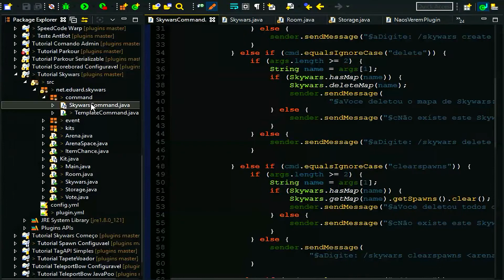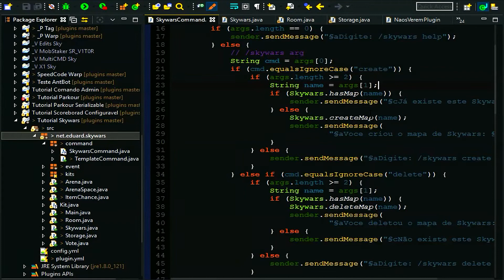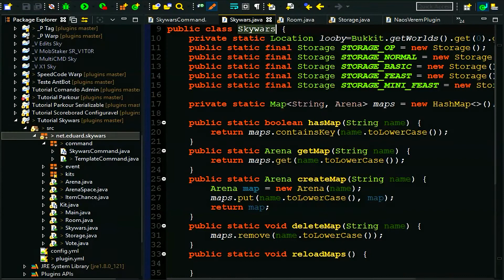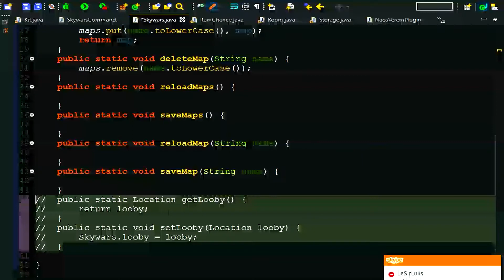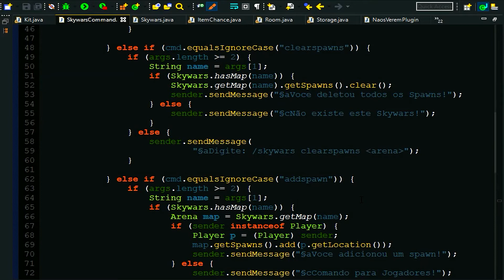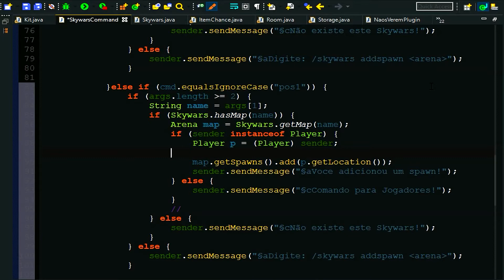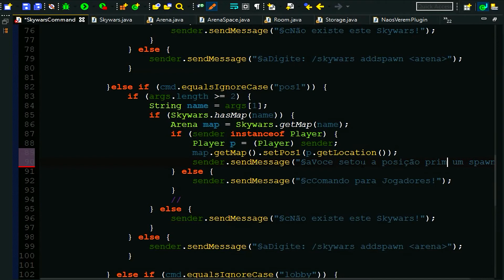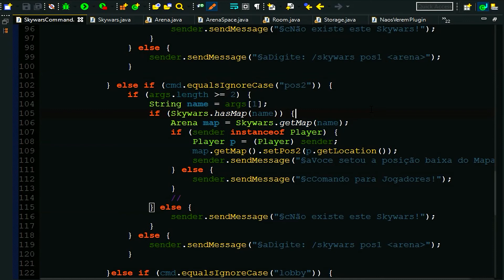Plugin #113 Como Criar um Plugin SkyWars #10 Comandos « Eduard »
Criando um Plugin de Skywars e Fazendo comandos extras que vão faltar e falo sobre como vai ser os outros comandos do próximo vídeo e mostro no jogo como ficou tudo

► O Grupo foi desfeito e agora esta no Discord

Como Criar um Servidor de Minecraft
Como Fazer um Servidor de Minecraft
Como Criar um Plugin Minecraft
Como Fazer um Plugin Minecraft